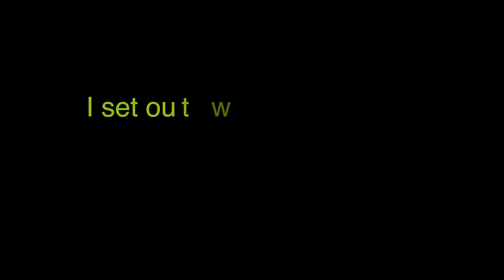How I Made Over a Million Dollars After Leaving My Job and Building Passive Income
$24,000 in debt and sick of spending my life building someone else's vision, I fired my boss and set out to build passive income online. In this video I explain the core principles, challenges, and lessons learned, going from one dime to $1,347,318.17 in my three year journey.💰

Are you serious about building a business that makes you legitimate passive income so you have margin to do the things you love with the people you love?

**GET EVEN MORE JUST ONE DIME FREE CONTENT**

**GET MOTIVATED WITH SETH KNIEP**

**HOW JUST ONE DIME HELPS YOU SELL ON AMAZON**

Amazon FBA is the greatest opportunity for entrepreneurs today. And we will teach you everything you need to know to make Amazon FBA work for you.

Here's what Just One Dime can do for you when you join the Amazon FBA Mastery Membership:

- EXCLUSIVE TRAINING—The same training that helped make hundreds of our students 6 figure sellers and 27+ students millionaires across 150+ countries. 💸
- STEP-BY-STEP VIDEOS—5 video courses made up of over 150 constantly updated videos that take you through your Amazon seller journey. 📈
- COMMUNITY—An on-fire seller community that cares about your success. 🔥
- PRIVATE COACHING—Get one-on-one sessions from an expert Amazon seller coach—all of our coaches run amazing brands on Amazon. 👨‍🏫
- EXPERT KNOWLEDGE—Amazon flew out Seth to their headquarters to ask him how they can better support third-party sellers. Two countries asked us to train their top entrepreneurs. We run an Amazon store for a shark from Shark Tank. 🦈
- COMPETITIVE ADVANTAGE—Get Chinese sourcing experts on your side + 3 product niche ideas. Our full-time staff who live and work in China know exactly how to help you. 🇨🇳

Don't delay a life of financial freedom. 🏖

to start your FBA journey today.

**GET EXPERTS TO RUN YOUR AMAZON BUSINESS FOR YOU**

Let us build an Amazon business and brand for you. Apply today.

You will get remarkable expert sellers who manage millions of dollars worth of revenue on Amazon working hard for you. 💪

We will—
• Find high-profit products that blow the competition's minds
• Find suppliers and handle all logistics
• Launch your product and run stellar PPC ads
• Grow your business to potentially be worth millions

**WATCH US BUILD AN AMAZON BUSINESS**
It's like a reality-show where you can actually watch experts go from product idea to finding suppliers to launch. Enjoy this over-the-shoulder experience!

**GET THE BEST AMAZON PRODUCT RESEARCH TOOL**